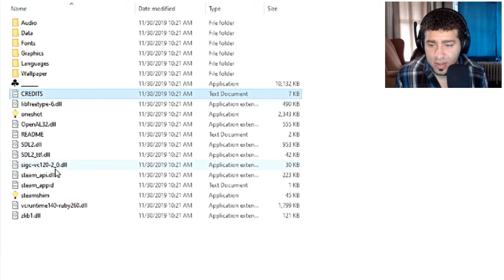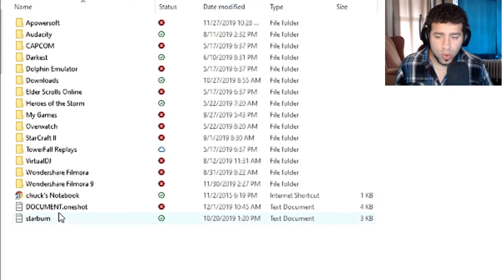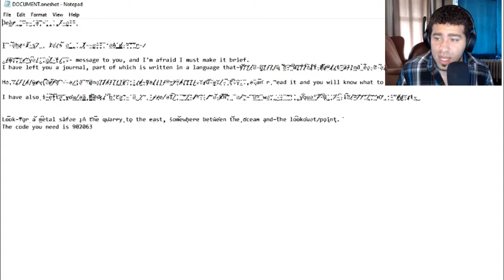I SEE YOU WHEN YOU'RE SLEEPING - One Shot Pt 2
This world is in danger. With Niko by my side, we are the only ones who can save it. Step by step we shall journey to the tower and restore light to this broken world. But has all hope already left?